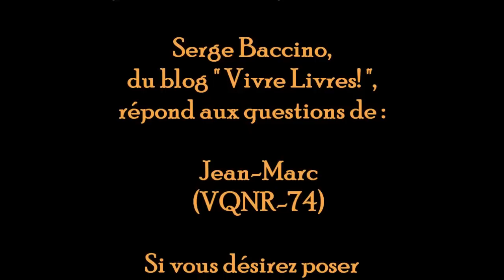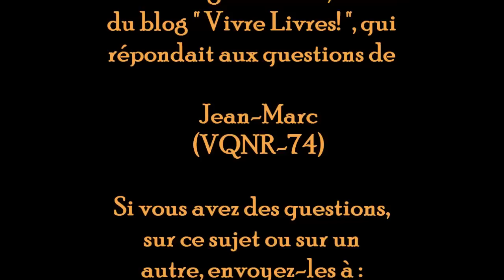VQNR-74-Réponses à Jean Marc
Dans la série : "Vos questions, nos réponses en vidéos",
Aujourd'hui, Serge Baccino répond aux questions de :
Jean-Marc  (VQNR-74)
Musiques de Yannick Fieux.